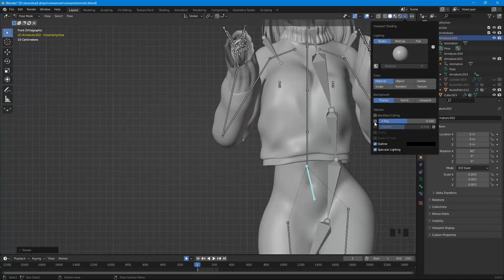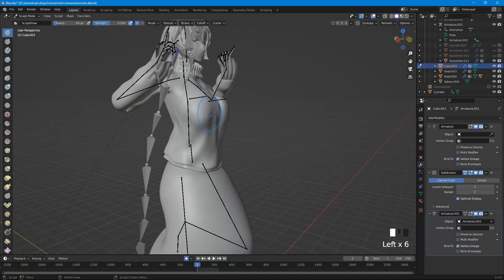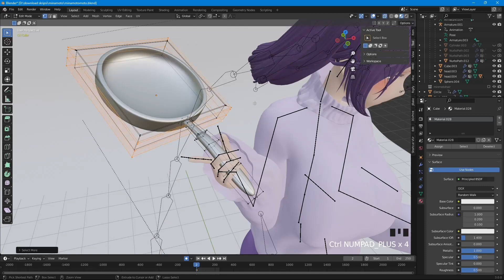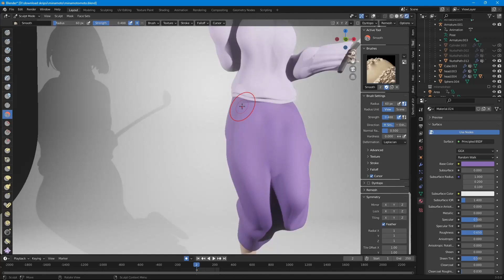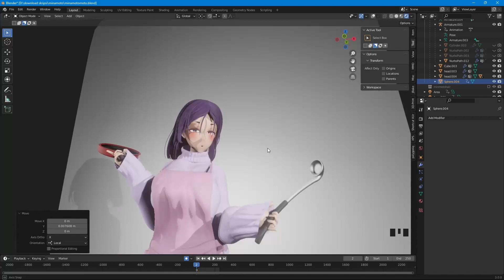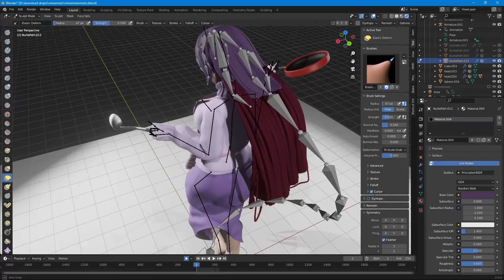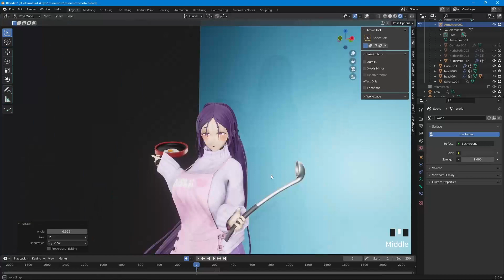Raikou Mama outfit in Blender (timelapse)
Hi! This Is Alba!
in this video, I will show you my timelapse process on making Minamoto No Raikou from Fate in her mommy/housewife outfit.

♪ Marshmellow (Prod. by Lukrembo)